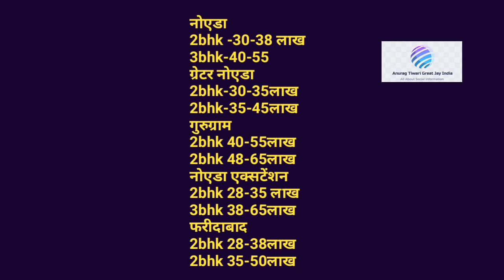DELHI NCR FLAT NEWS 2022,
इस वीडियो में दिल्ली और आस पास शहरों की फ्लेटों की
क़ीमत की अपडेट दी गयी है।

mera all video playlist link-